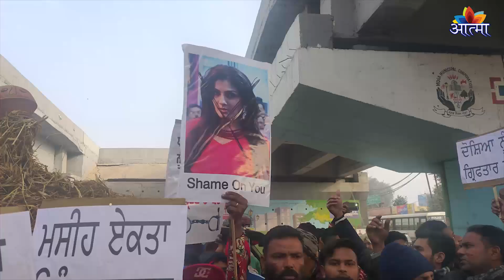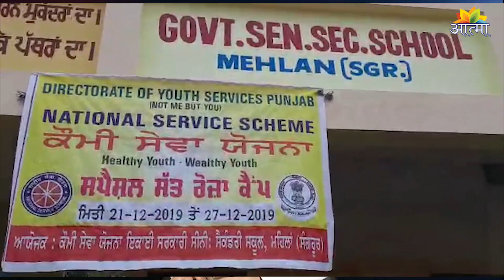AATMA CHANNEL NEWS 30.12.19